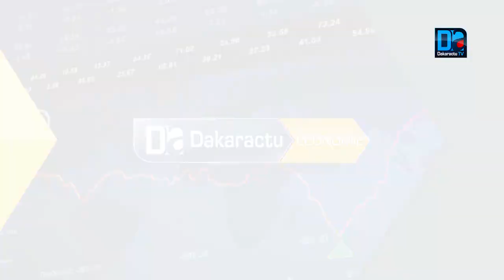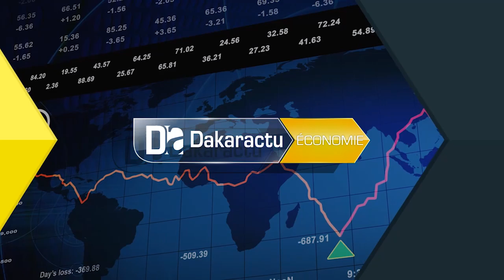JOURNÉE DE L'ÉLEVAGE/ Samba Ndiobène satisfait de ses partenaires bergers